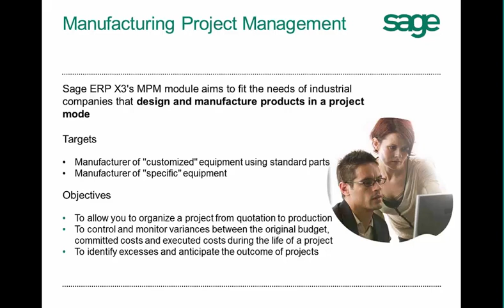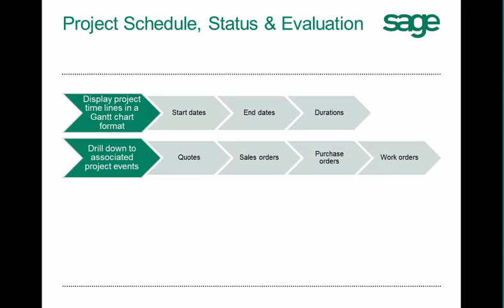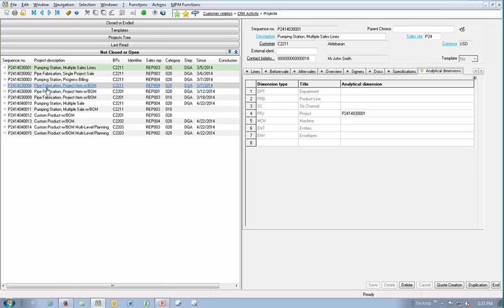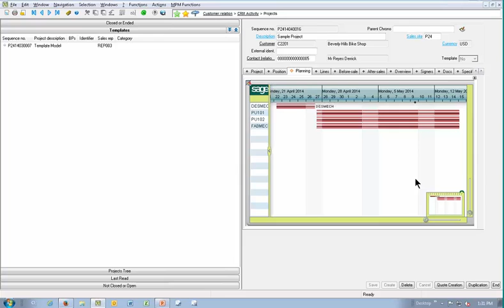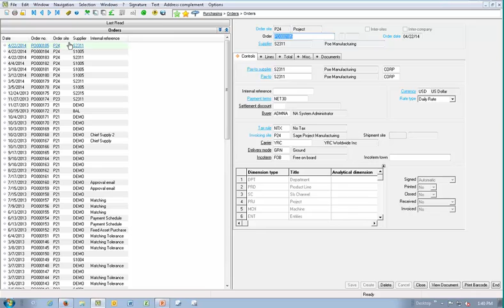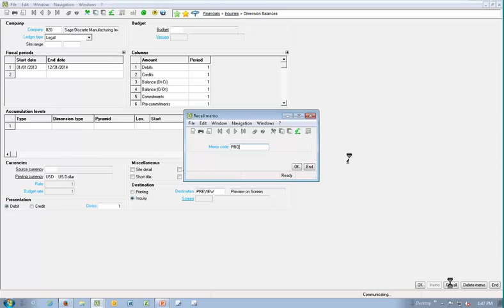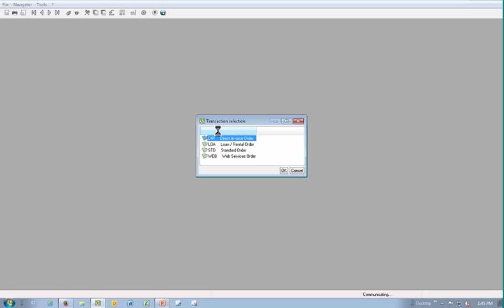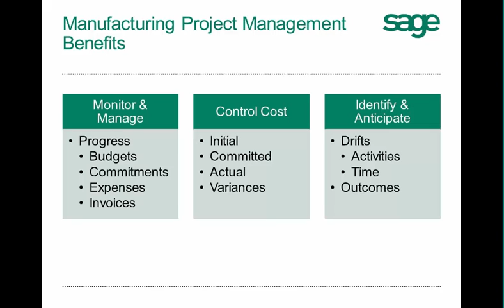Sage ERP X3 Project Management Features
Watch this Sage ERP X3 demo to learn how to use the project management features of the system.